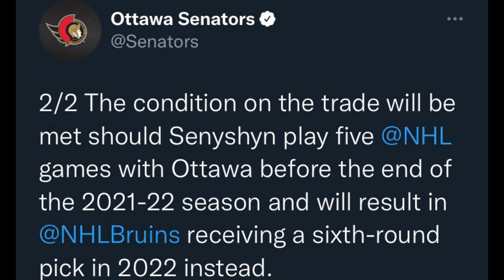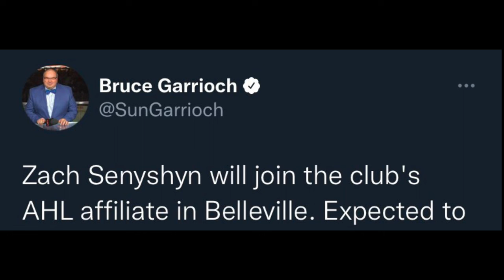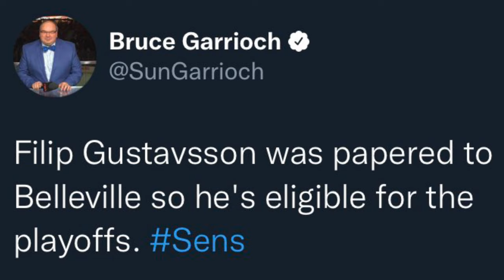Ottawa Senators EXTEND Anton Forsberg, TRADE Josh Brown and Zach Sanford!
In today's video, I take a look at Anton Forsberg's extension, discuss the Josh Brown trade and the potential Zach Senyshyn has to rejuvenate his career in Ottawa, Zach Sanford heading to Winnipeg, Ottawa acquiring a goalie to send Filip Gustavsson to Belleville, and MORE!